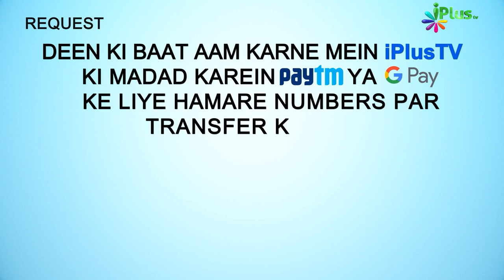Deeni HelpLine Episode 131 | Aapke Sawalo Ke Jawab | Shaikh Kifayatullah Sanabili | iPlus TV